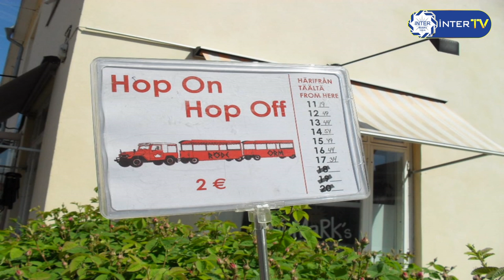Rəqibi yaxından tanıyaq: "Mariehamn"